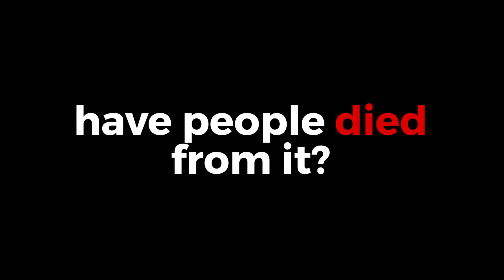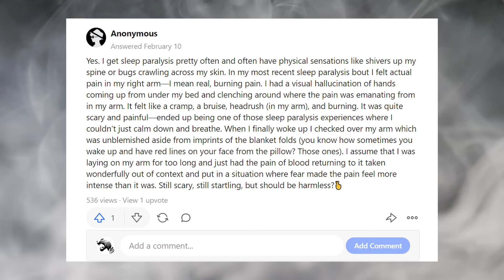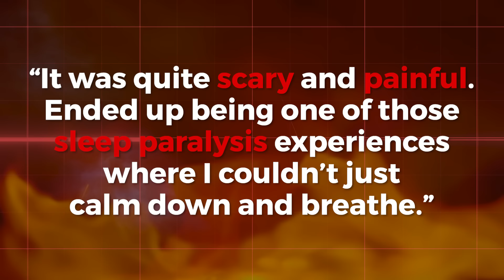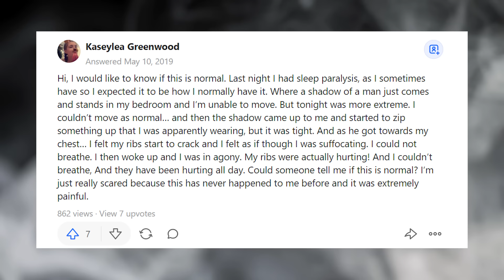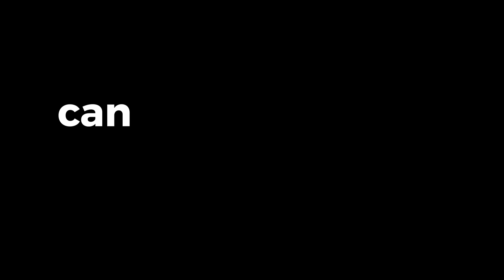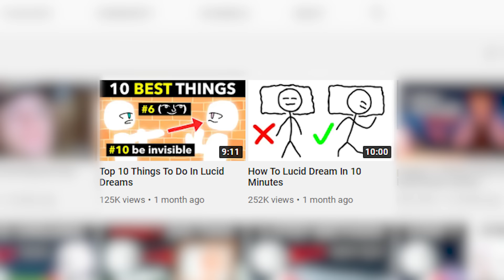Can Sleep Paralysis Kill You?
Can sleep paralysis kill you? Watch the video to find out.

follow me or instant sleep paralysis